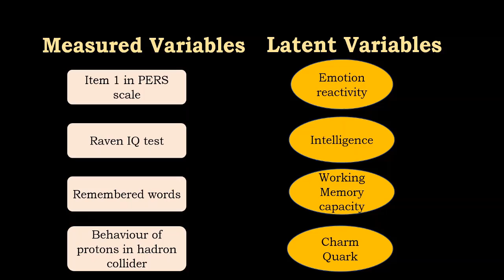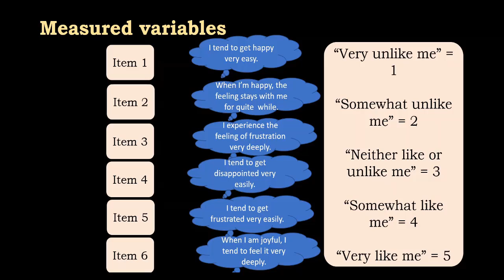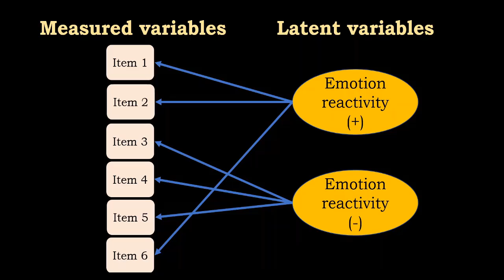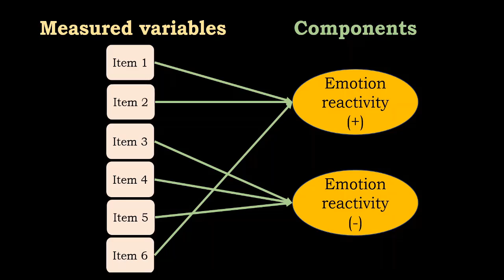Latent Variables: 1. Introduction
Brief introduction to the concept of latent variable.